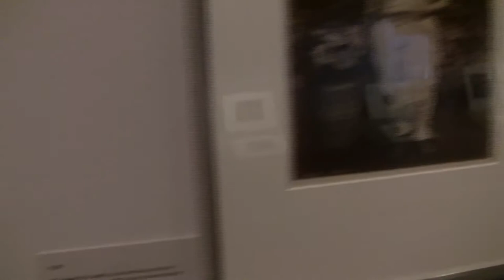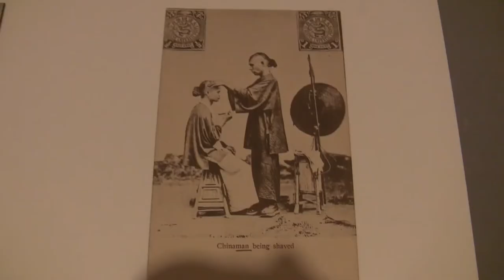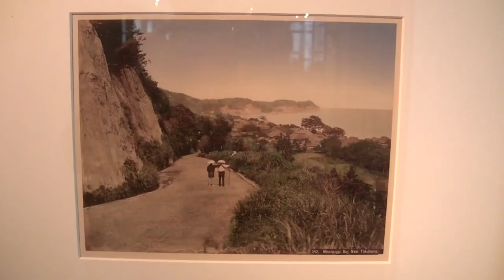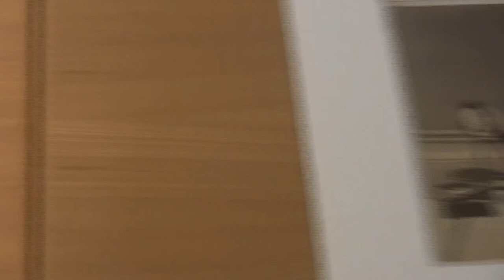Von Istanbul bis Yokohama: Fotografie in Asien 1839-1900: Ausstellung in Köln (early Asian photos)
Interview (in German) with director Adele Schlombs and impressions of the exhibition "From Istanbul to Yokohama: The Camera meets Asia 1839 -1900" from 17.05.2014 to 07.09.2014 at the Museum of East Asian Art, Köln... read more in German:

Interview mit Direktorin Adele Schlombs und Impressionen der Ausstellung "Von Istanbul bis Yokohama: Die Reise der Kamera nach Asien 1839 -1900" vom 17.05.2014 bis 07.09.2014 im Museum für Ostasiatische Kunst, Köln.

Export von Fotografie im Geist der Souvenir-Industrie: Die ersten Lichtbilder in Asien wurden für die ersten Touristen gemacht. Gestellt, geschönt, und dennoch faszinierend fremdartig – das zeigt sehr anschaulich das Museum für Ostasiatische Kunst.